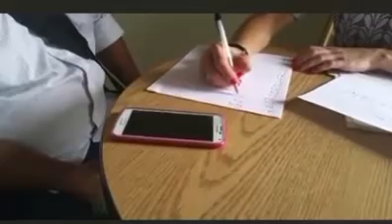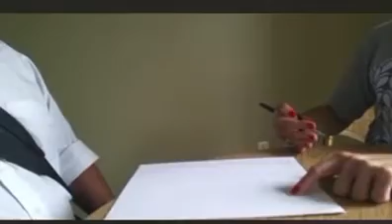Learning English as second language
Learning English to get a job.